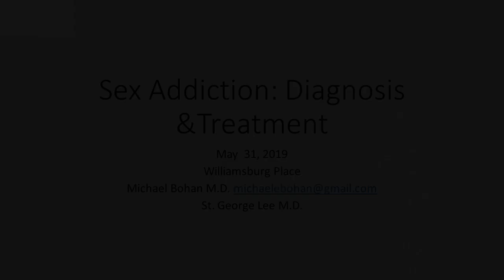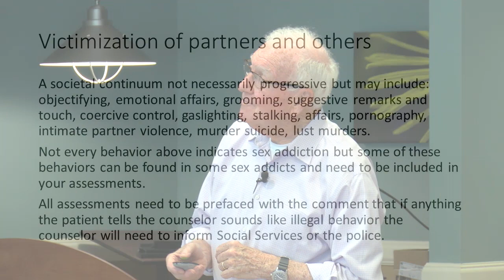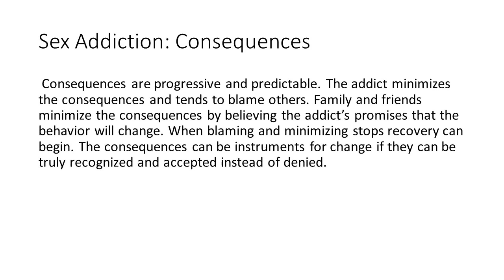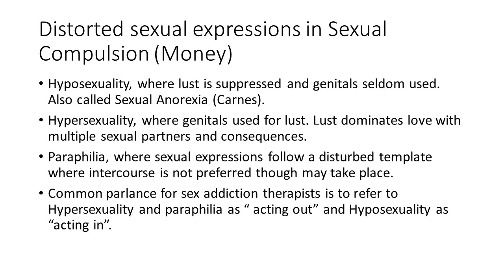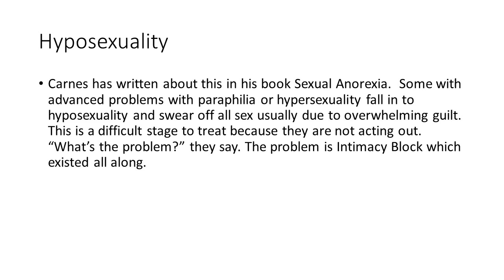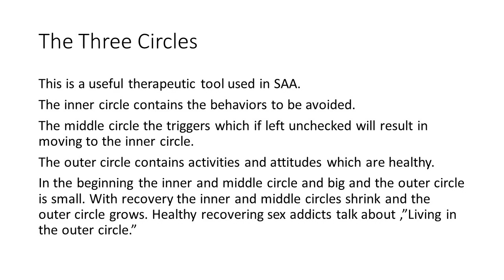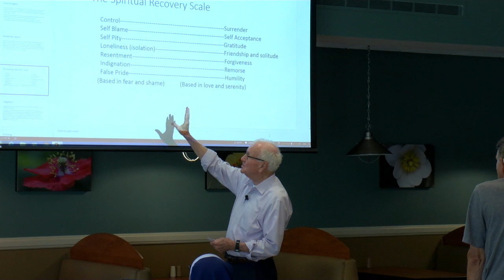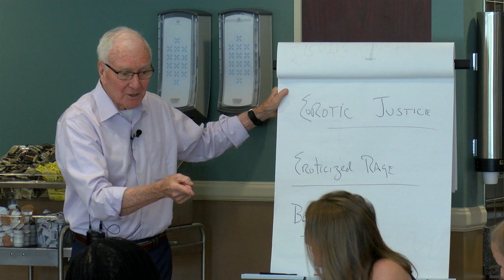Sex Addiction: Diagnosis &Treatment